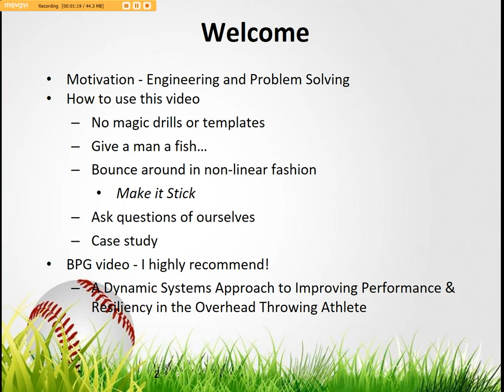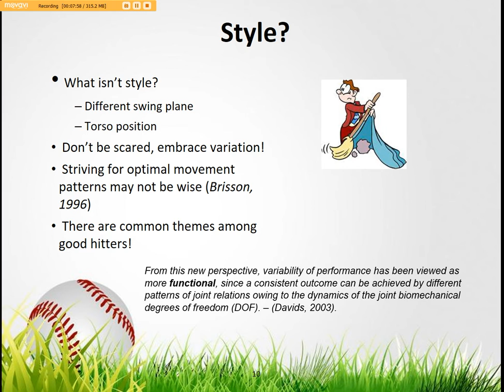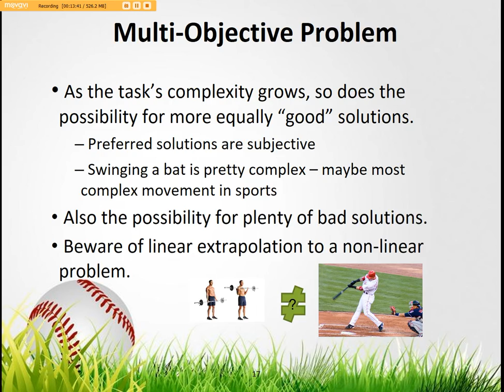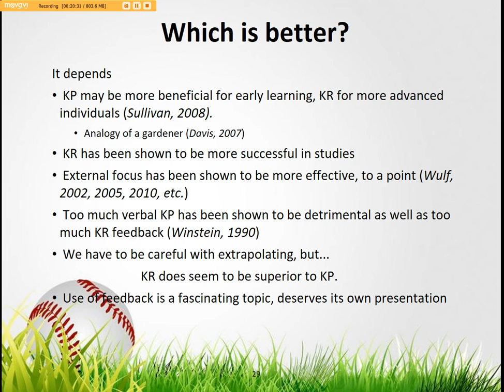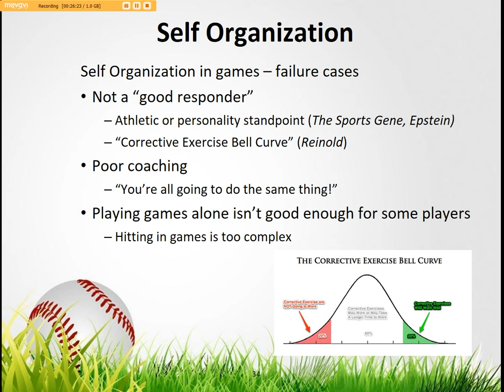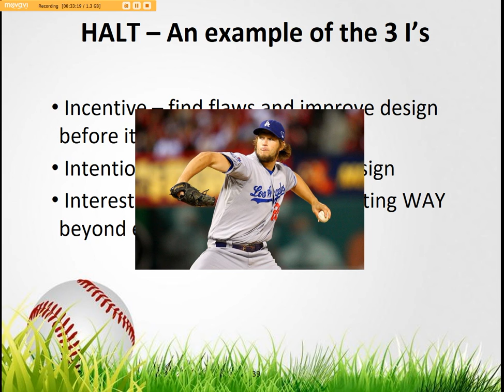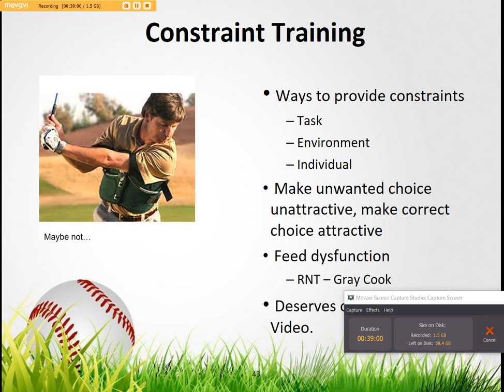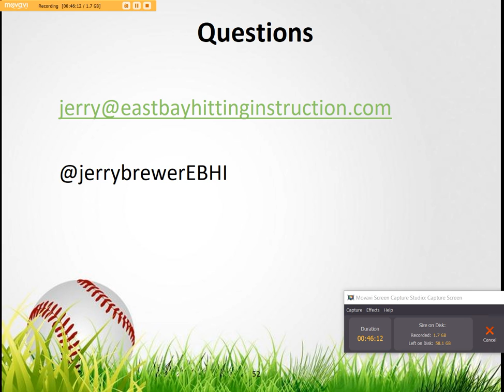The Hitting Paradox & Building a Robust Swing